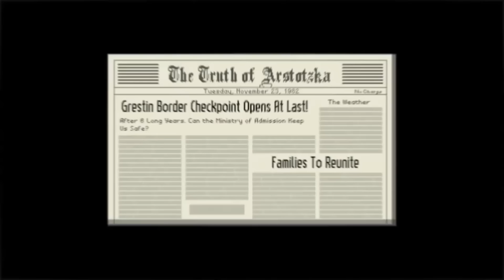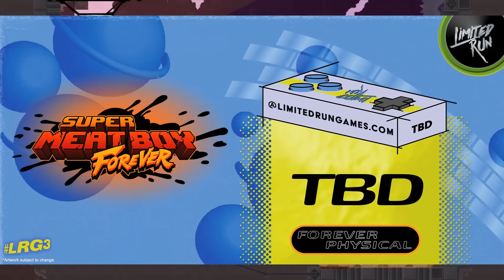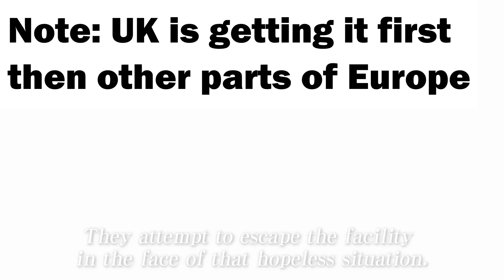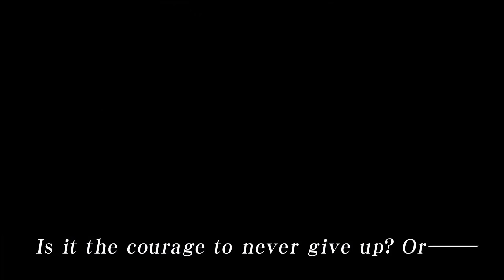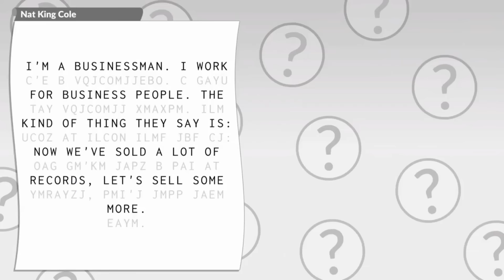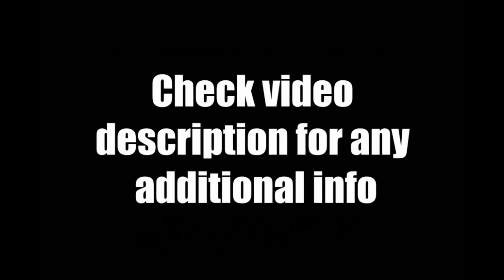Some BIG...and Sad PS Vita News Has Happened!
For Today's July 2020 Playstation Vita News Update Review - A lot stuff happened in the world of the PS Vita lately, let's discuss

News Recap:
Papers Please physical Limited Run Games on July 24th
Super Meatboy physical TBA
 still when Forever launches
Ratalaika Games Leaves PS Vita
Root Double available in Europe digitally
Need a Packet?